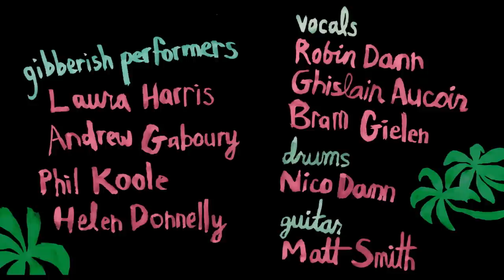Birdlime | Award-winning Stop-Motion Animation | Short of the Week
A bird in the wild narrowly escapes capture, but finds itself in a cage anyway. Surrounded by unfamiliar sounds and un-birdlike creatures, its distinctive calls become a tourist attraction—but is there hope it can find its way back home?

A fan favorite and award-winner at dozens of the most prestigious animation festivals in the world, "Birdlime" is a kid-friendly stop-motion animation with a message—to portray and foster a more respectful relationship between human and animal.

BIRDLIME
A Film by Evan DeRushie

"Inspired to tackle the topic of exotic pet trade after he witnessed a caged bird in Thailand with a ‘no photo’ sign hung upon its unnatural home, DeRushie, after speaking to the man he thought owned it, was surprised to hear the photos could increase the demand for such animals and soon started to think about the role animation could play in this booming industry.

“I was thinking about the way that animals are represented in animation”, DeRushie explains, “and the effects in the real world (like how clown fish populations were decimated directly after Finding Nemo) and I started seeing animation as a powerful and scary tool. Especially since my previous film had a talking bird and fox in it. With this in mind, I tried to portray a respectful relationship between human and animal, and to treat the bird without too much anthropomorphism”.

Despite the seemingly heavy topic, DeRushie should be praised for creating a film that carries a strong message, but still remains a hugely entertaining and charming watch. Seasoned with splashes of humour and featuring some stellar production (the character design and practical transitions are particular highlights), it’s not often you get a film that can truly be enjoyed by the whole family, to the same extent us short film geeks dig it." - S/W Curator, Rob Munday

CREDITS
Made with financial support from:
Canada Council for the Arts, and the Ontario Arts Council

Puppets: Brenda Baumgarten
Art Director: Winston Hacking
Composer: Bram Gielen
Sound: Marcel Ramagnano

Gibberish lead: Helen Donnelly
Gibberish performers: Laura Harris, Andrew Gaboury, Phil Koole, Helen Donnelly

Armatures: Mike Emiglio, Brenda Baumgarten
Costumes: Bonnie Burns

Vocals: Robin Dann, Ghislain Aucoin, Bram Gielen
Drums: Nico Dann
Guitar: Matt Smith

Colourist: Zachary Cox
Online editor: Andres Landau

Development support by
The National Film Board of Canada

Studio space provided by
PixFilm

Production support by
The Toronto Animated Image Society (tais.ca)

Reproduced on this channel with the permission of the filmmaker